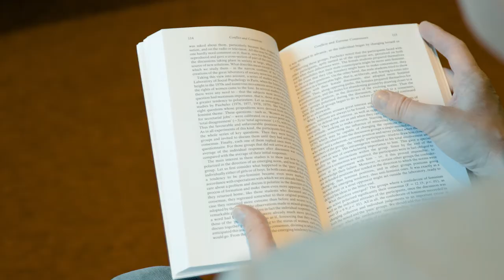Master Business Administration - Business Analysis and Modelling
Interested in Business Administration? Then the Master's specialisation in Business Analysis and Modelling might just be for you! Want to know more?